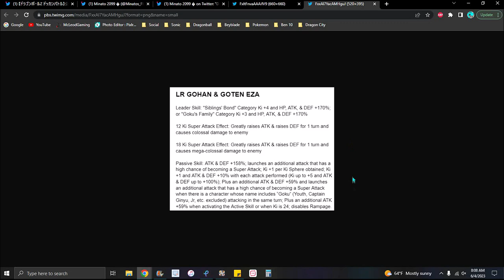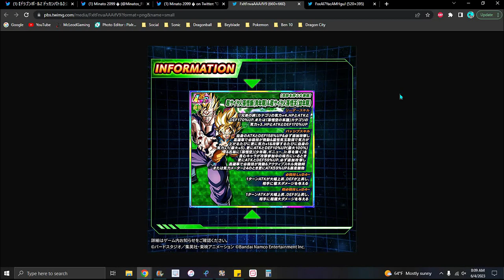THE GLIZZY GOAT IS BACK!!! ??? THE NEW LR TEQ GOHAN & GOTEN EZA IS HERE!!! ??? DBZ Dokkan Battle